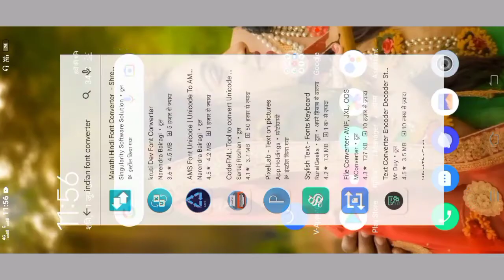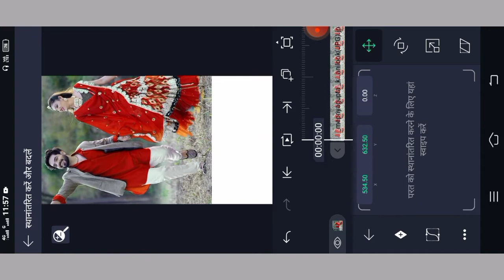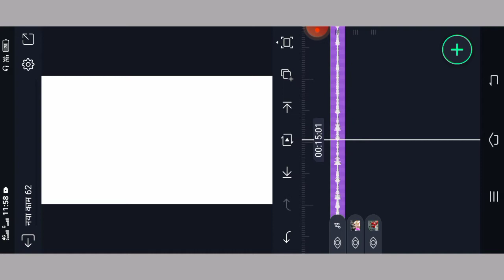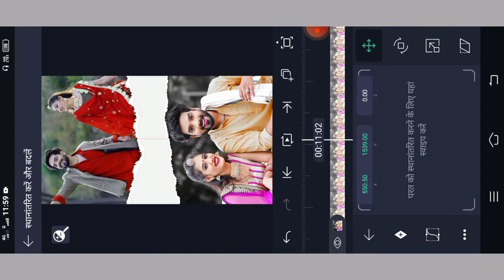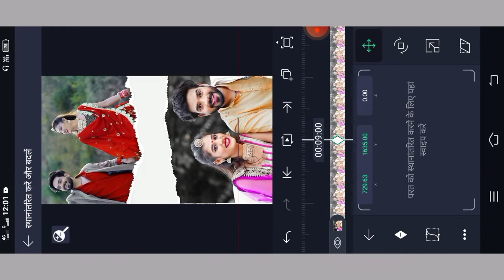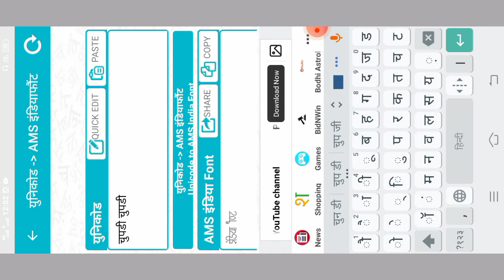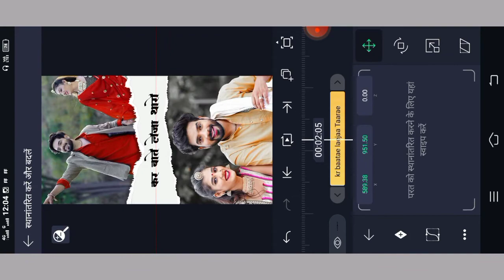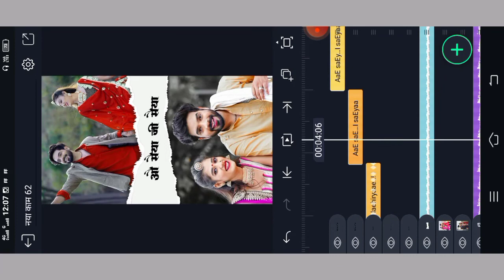Rajsthani status vidio alight motion se keise bnaye/ New Trending Alight Motion Lyrics Video Editing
हमारे यूट्यूब चैनल Ramaram sai bmr मे आपका स्वागत है अभी तक आपने हमारे चैनल को सब्सक्राइब नहीं किया तो सब्सक्राइब कर ले व्हाट्सएप स्टेटस के संबंधित वीडियो लाते हैं इंस्टाग्राम पर Follow Or sms कर सकते हो👇👇 Instagram📷🤳

how to make lyrics video in alight motion rajsthani
alight motion new trending lyrics video editing tamil,
alight motion new trending lyrics video editing telugu,
alight motion video editing lyrics marwadi,
lyrics video editing on alight motion,
alight motion video editing lyrics odia,
how to edit lyrics video on alight motion with zoom,
how to edit lyric video on alight motion tamil,
instagram lyrics video editing alight motion wave text animation,
3d lyrics video editing alight motion,
alight motion 3d lyrics video,
trending 3d lyrics video editing alight motion,
lyrics video editing alight motion 4k,
best font for lyric video alight motion,